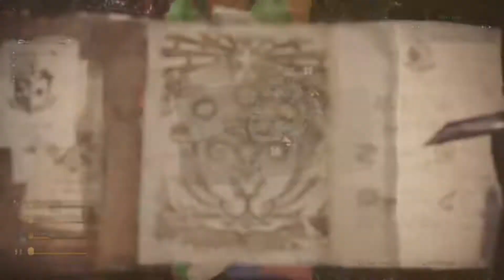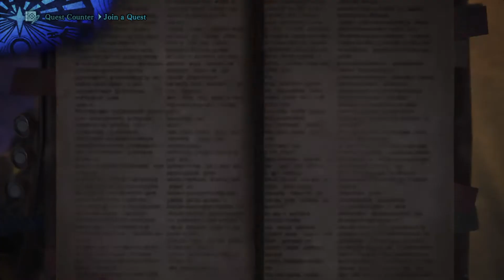MHW: Season 2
McDonalds, do do, education, and more.